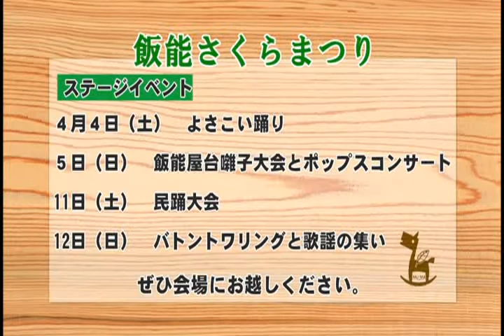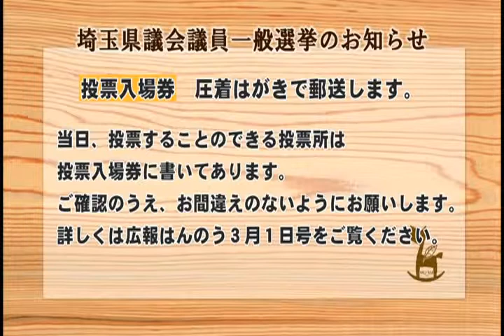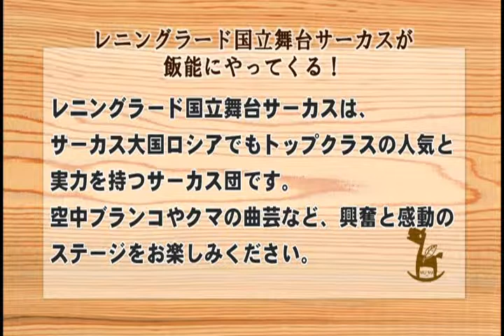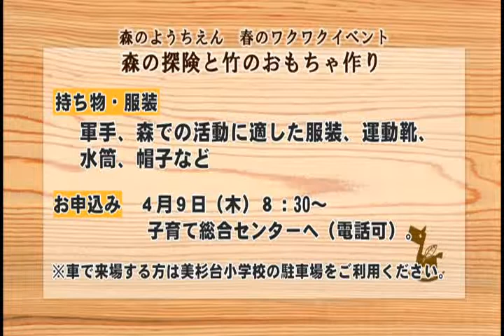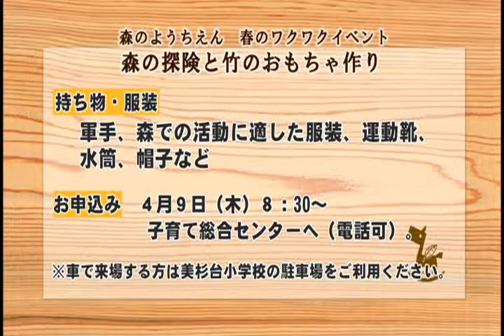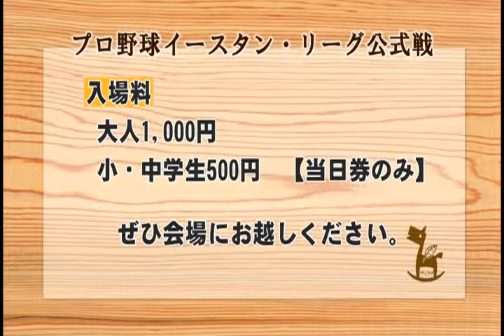飯能市役所インフォメーション No 682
収録内容：さくらまつり、一般選挙、サーカスが飯能にやってくるなど